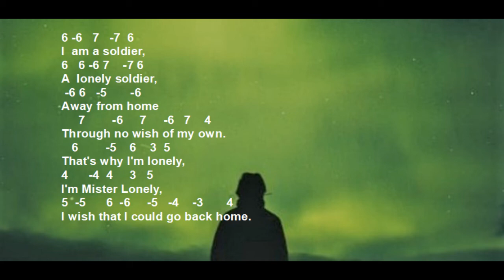Mr Lonely, Bobby Vinton, Bluesharpjos